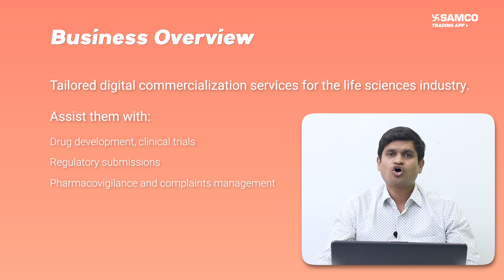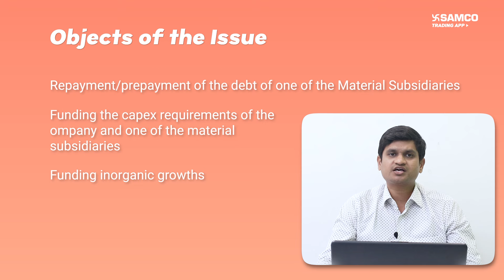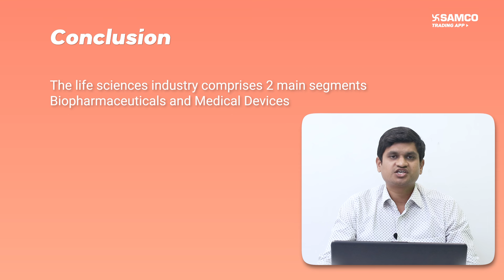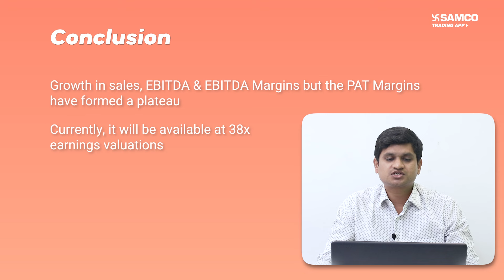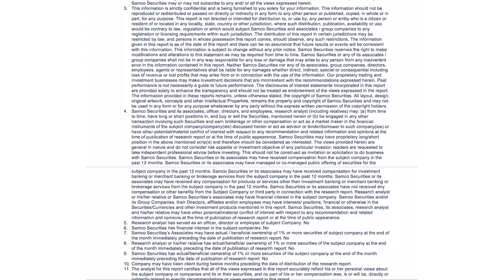Indegene Limited IPO | Indegene Limited IPO Review | Indegene Limited IPO - Apply or Avoid?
Indegene Ltd has come up with an IPO of Rs. 1841 crores.

In today's video, our research analyst, T Manish, shares with us a complete overview of the company, its business, and the ongoing IPO.

So, watch the video to know if the IPO is worth investing in.

IPO Details:

IPO Date: 6th May 2024 to 8th May 2024.
Face Value: Rs. 2/- per share
Price Band: Rs. 430 to Rs. 452 per share
Lot Size: 33 shares and in multiples thereof
Issue Size: Rs. 1841 crores
Fresh Issue:  Rs. 760 crores
OFS:     Rs. 1081 crores
Employee Discount: Rs. 30/- per share

🌐 Kindly read our view on the IPO by clicking on the

About the company:

It provides tailored digital commercialization services for the life sciences industry, including biopharmaceutical, emerging biotech, and medical devices companies, that assist them with drug development, clinical trials, regulatory submissions, pharmacovigilance and complaints management, and the sales and marketing of their products.Their clientele base includes the 20 largest biopharmaceutical companies in the world

Time Line:

00:00 - Introduction
00:17 - Business Overview
00:53 - IPO Synopsis
01:17 - Objects of the issue
01:27 - Key Strengths
01:54 - Risks
02:27 - Financial Snapshot
02:40 - Conclusion

Indegene IPO - Apply or avoid? | Indegene IPO Listing expectations? | Indegene IPO Analysis |